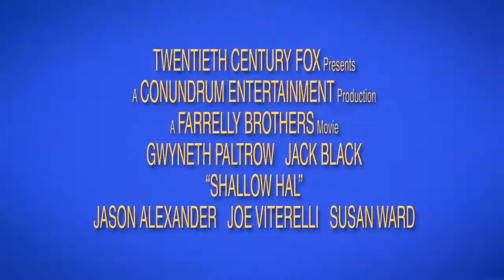Shallow Hal - comedy - romantic- 2001 - trailer - HD